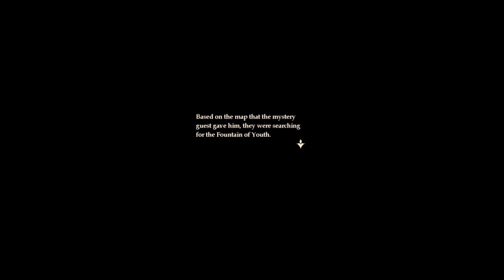Jewel Mystery Gameplay | Android Games - Puzzle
Name of the game: Jewel Mystery
Game type: Puzzle